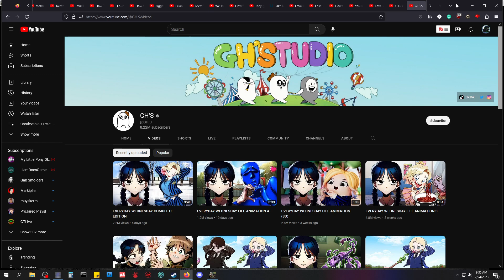Castlevania Circle of the Moon AC Pt 6 {getting out of there}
If you want to play this and many other games of this vain (heh) then you can pick up the collection here: